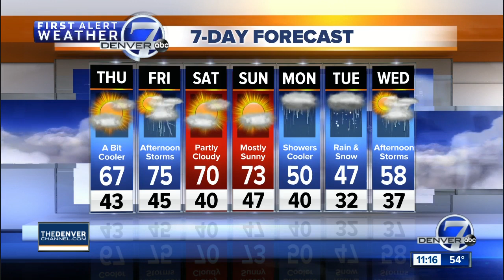Mild weather across Denver through the weekend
It's another beautiful spring day!  It will be slightly cooler today, with breezy north winds. Highs will be in the mid- to upper 60s in Denver, with low 70s across southeastern Colorado. In the mountains, expect highs in the 50s to low 60s. Some scattered showers will develop in the afternoon, especially in the mountains.